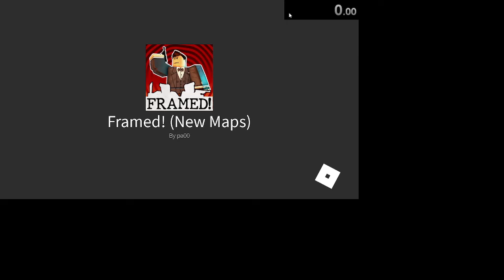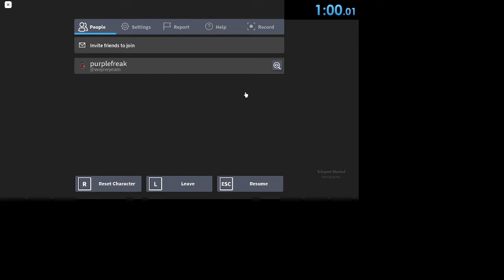framed tutorial speedrun 1:00:01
this is my first speedrun so yea no description
plus give me ideas for the next speedrun at roblox, at the comment section